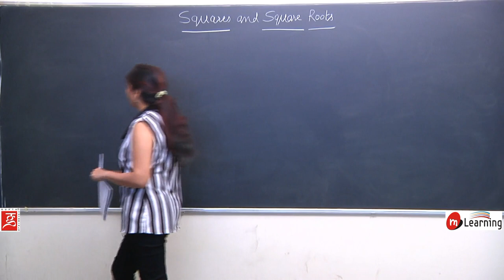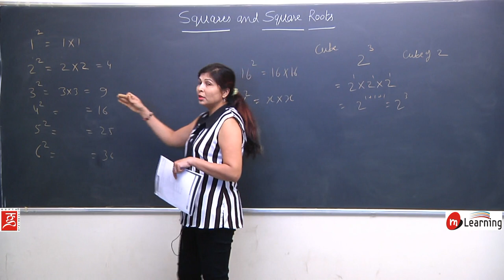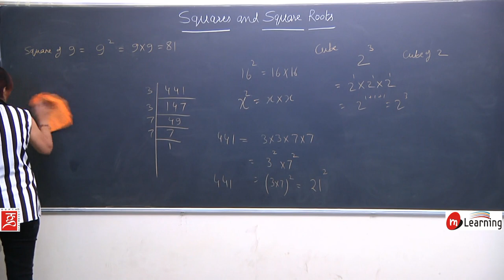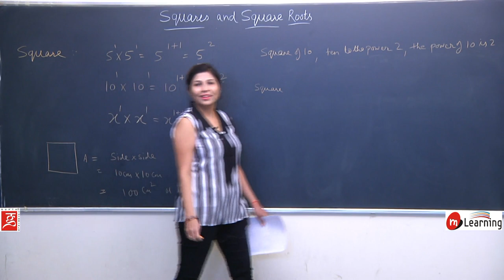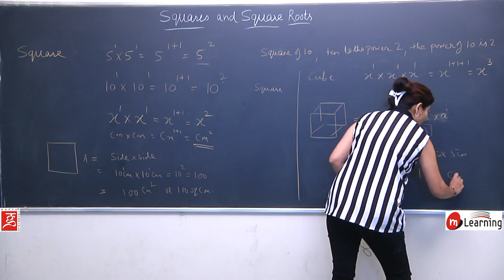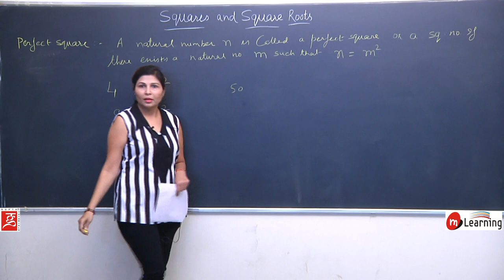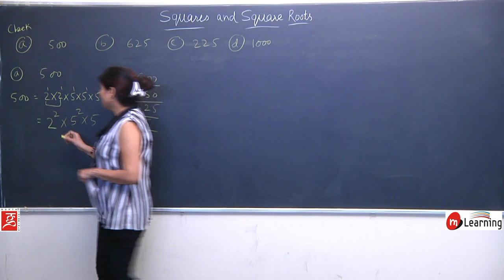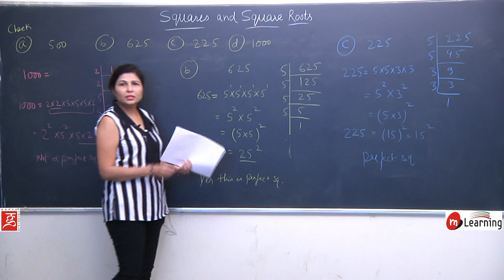Squares and Square Roots for Class 8th - 04/18